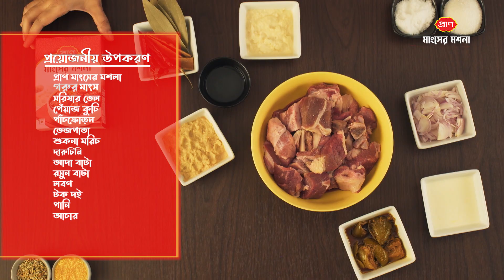PRAN Meat Masala | সেরা স্বাদের ইফতার-২০২৩: আচারি বিফ কারি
এই রমজানে, প্রাণ মাংসের মশলা দিয়ে ঘরে বসেই তৈরি করে ফেলুন বেস্ট টেস্টের আচারি বিফ কারি!!
উপকরণ -
প্রাণ মাংসের মশলা- ১/২ প্যাকেট
গরুর মাংস- ১ কেজি
ভোজ্য তেল- ১/৪ কাপ
তেজপাতা- ২/৩ পিস
শুকনা মরিচ- ৫ পিস
দারুচিনি- ৩/৪ টি
জিরা- ১/২ চা-চামচ
পেয়াজ কুচি- ১ কাপ
পাঁচফোড়ন- ১ কাপ
রসুন বাটা- ১ টেবিল চামচ
আদা  বাটা- ১ টেবিল চামচ
লবণ- স্বাদ মতো
মরিচ গুঁড়া- ২ টেবিল চামচ
হলুদ গুঁড়া- ১ টেবিল চামচ
জিরা গুঁড়া- ১/২ টেবিল চামচ
টক দই- ১/২ কাপ
পানি- পরিমাণ মতো
আচার- পরিমাণ মতো